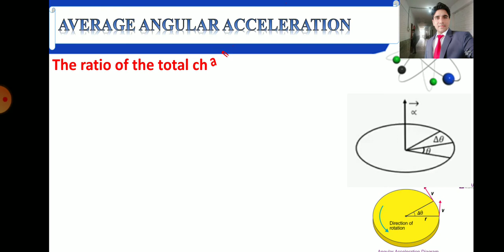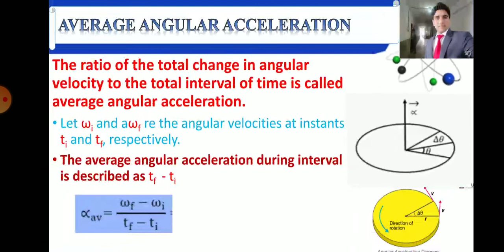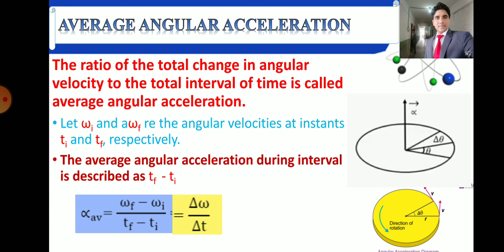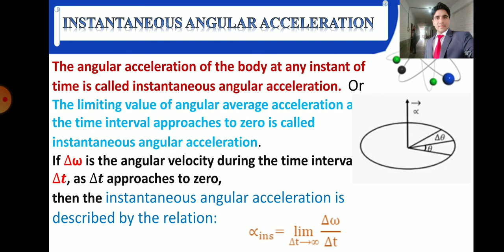Angular acceleration#11th class Hindi urdu Shaheen star#Muhammad Ajmal